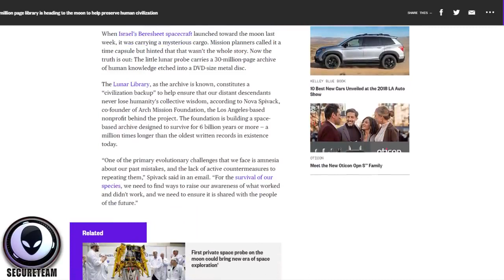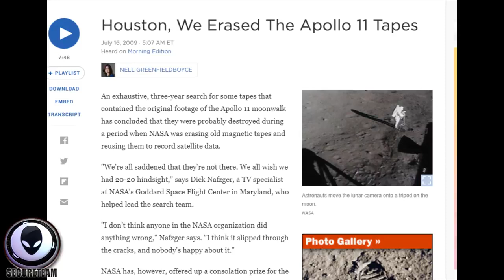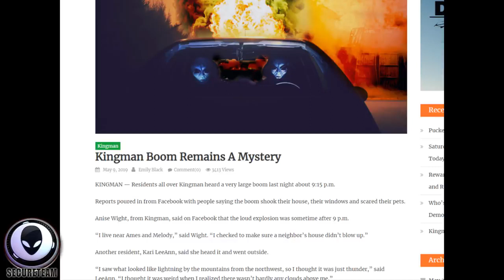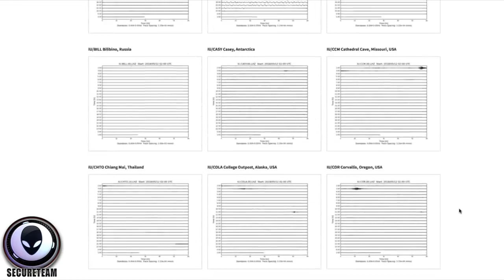What's Happening - Sudden RUSH To Get Us To The Moon Fast